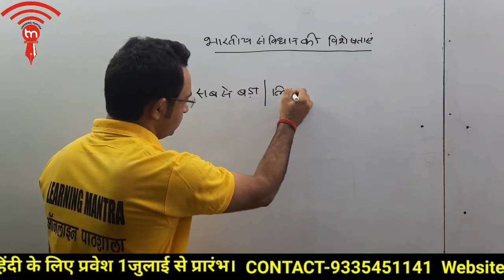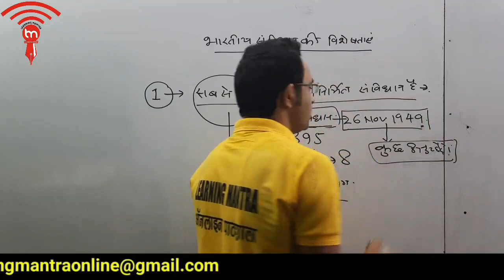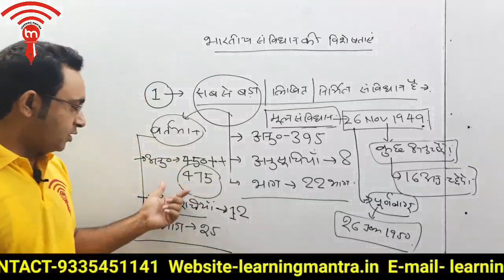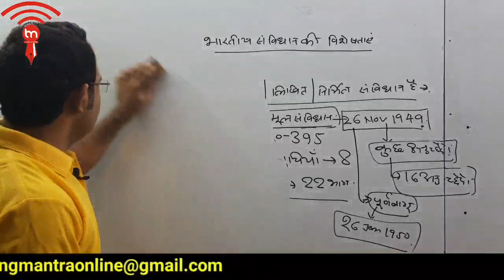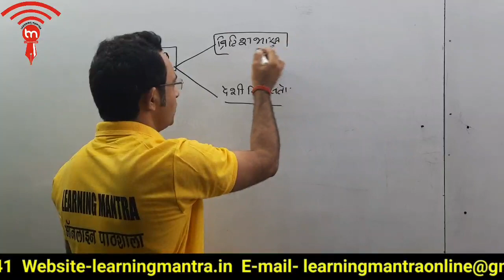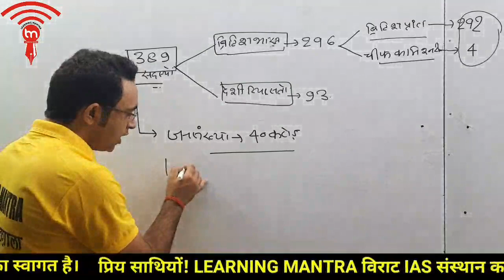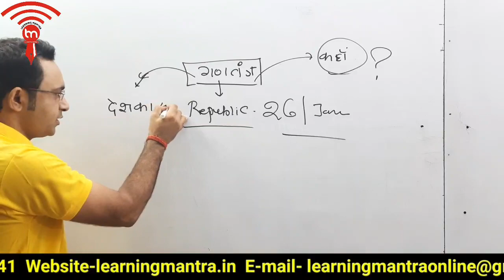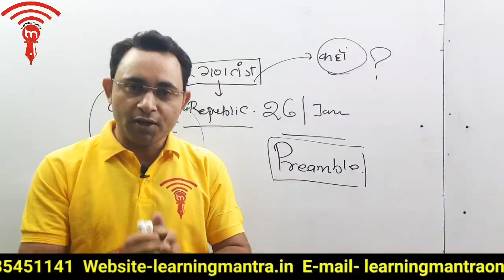salient features of indian constitution by vivek MISHRA LEARNING MANTRA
प्रिय साथियों! LEARNING MANTRA के आॅनलाइन पाठशाला में आपका स्वागत है । उम्मीद करता हूँ कि आप अच्छे से होंगे । आॅफलाइन कक्षाओं की तरह ही , आॅफलाइन  की सभी सुविधाओं के साथ अब हमारी आॅनलाइन कक्षा भी प्रारंभ हो चुकी है। आप लोग ऑनलाइन कक्षा से जुड़कर अपनी सफलता को सुनिश्चित करें । अभी UP TGT/PGT,  UGC & RPSC FIRST GRADE के लिए राजनीति विज्ञान, भूगोल व इतिहास की कक्षाएं उपलब्ध हैं ।
किसी भी जानकारी के लिए फोन करें-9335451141
     -डा.मोहन लाल मिश्र

LEARNING MANTRA ONLINE INSTITUTE YOU TUBE CHANNEL